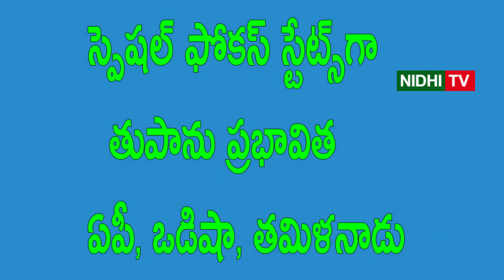Odisha cm Naveen patnaik new proposal to YSRCP on special focus states